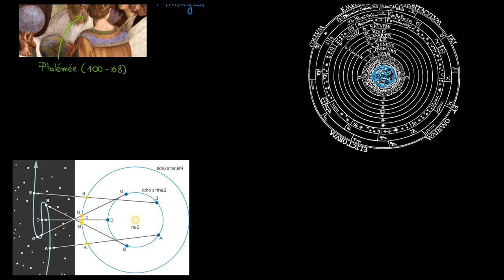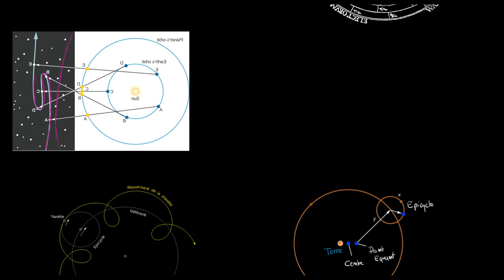Astronomie - Le modèle géocentrique de Ptolémée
Retrouvez-moi en live sur Twitch Dans cette vidéo nous allons étudier le modèle cosmologique le plus ancien de l'histoire : le modèle géocentrique de Ptolémée, qui dura de l'antiquité jusqu'à la révolution opérée scientifique opérée par Copernic.

Table des matières:
0:00 - Présentation de Copernic
1:00 - Le modèle géocentrique
1:51 - Les additions de Ptolémée
7:20 - Comparaison entre le modèle géocentrique et héliocentrique